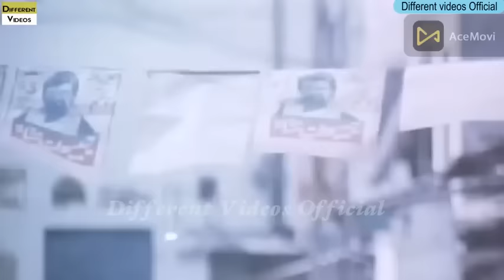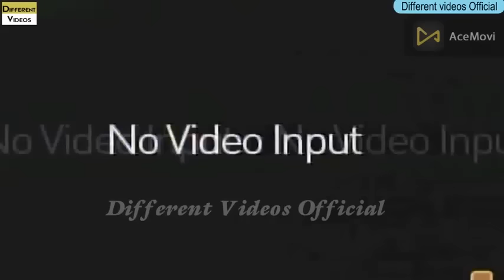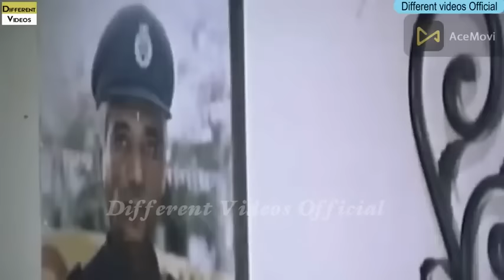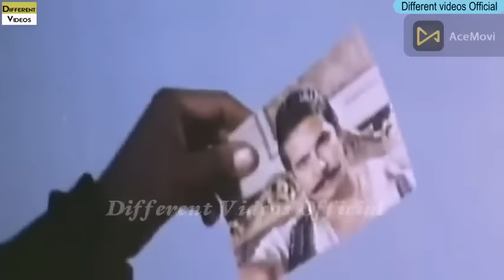Lara Punjab da movie 2003 Shan saima Babar Ali momar rana